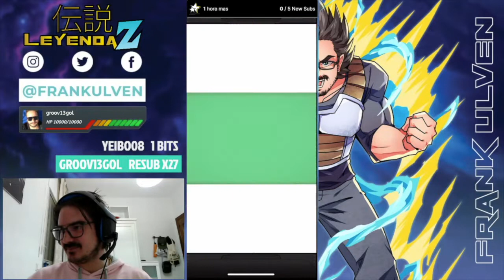Un Regalo de Cumpleaños para Frank | Dokkan Battle Español Latino | Leyenda Z